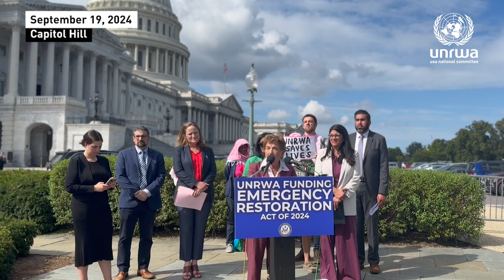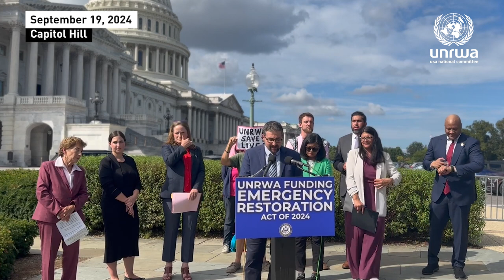Press Conference: UNRWA Funding Emergency Restoration Act of 2024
Urge your elected officials to restore humanitarian funding for Palestine refugees through UNRWA!

As members of Congress are home to campaign for reelection, we must act now to identify and rally as many members as possible who align themselves with UNRWA’s humanitarian and human development mission.

Unfortunately, not only are UNRWA detractors in the United States working to block future US funding to UNRWA, but former US Ambassador to Israel David Friedman recently suggested future US administrations redirect $1 billion in US aid away from Palestinian humanitarian and security aid to instead support Israel’s annexation of the occupied West Bank (including East Jerusalem), citing “first and foremost on biblical prophecies and values” as justification.

Meanwhile, in Israel, members of the Knesset are considering legislation that would expel UNRWA from East Jerusalem and the West Bank, even going as far as to designate it a terrorist organization. During a recent hearing, Knesset members questioned UNRWA’s participation in the UN’s current polio vaccination campaign in the Gaza Strip. If passed, this dangerous legislation would create a terrible global precedent for all UN agencies providing humanitarian aid in conflict zones.

But there’s hope. UNRWA supporters in the US House of Representatives, including Reps. Carson, Jayapal, and Schakowsky are leading the charge to restore US funding for UNRWA through the “UNRWA Funding Emergency Restoration Act of 2024” or H.R. 9649.

You can help bring the United States back as UNRWA’s top donor by reaching out to your representatives and urging them to co-sponsor this critical piece of legislation. By doing so, you can help secure the support needed to restore US government funding for UNRWA and the life-saving services it provides to Palestine refugees.